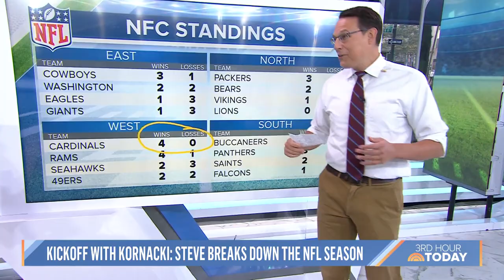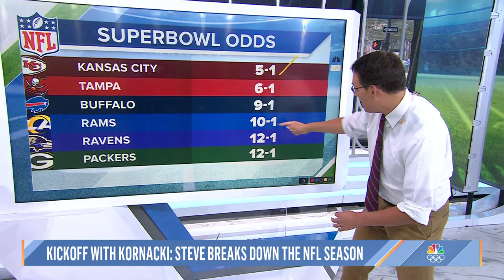Maine’s Moose Face A Big Problem - Ticks | TODAY In 30 - Oct. 8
TODAY in 30 brings you everything you love about our show in a quick half hour. Pfizer seeks vaccine approval for kids ages 5 to 11. And efforts are underway to save North American moose, one of the main animals impacted by climate change.